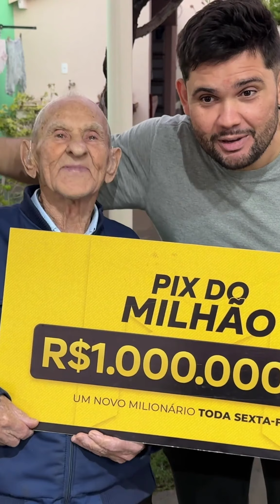CAIO E O VOVO ELZA SÃO MUITO FOFOS